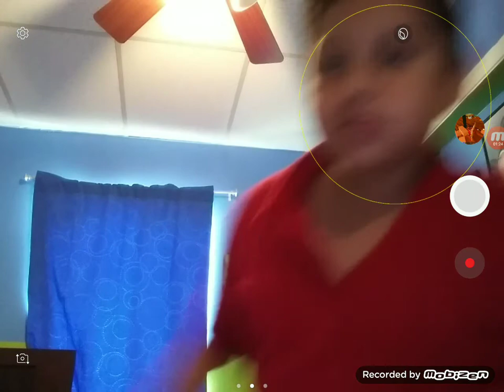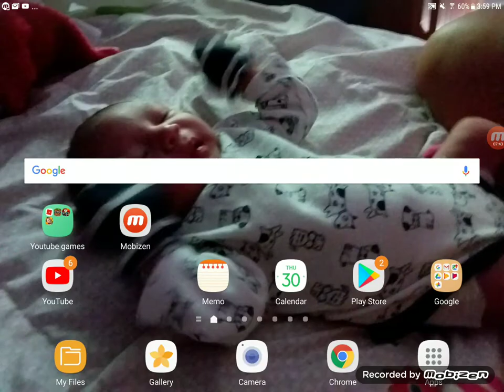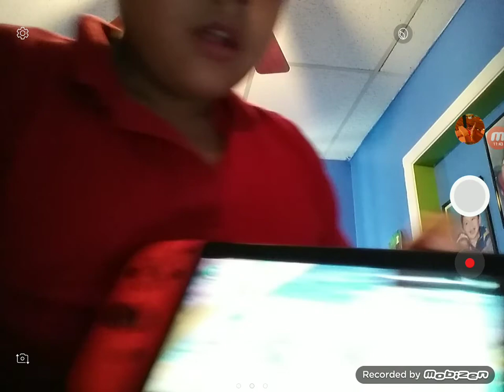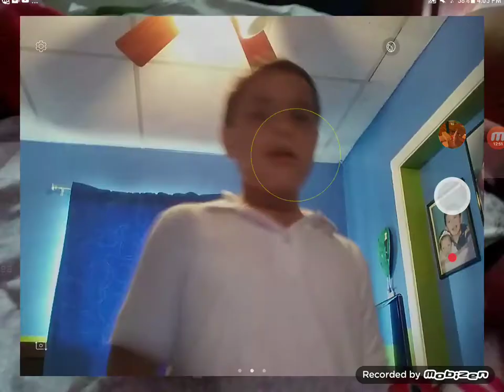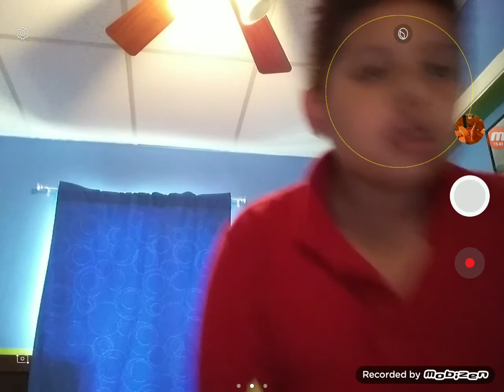Halloween my birthday ft.andrew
In this video is a music video It's called Halloween is my birthday and Andrew is in it